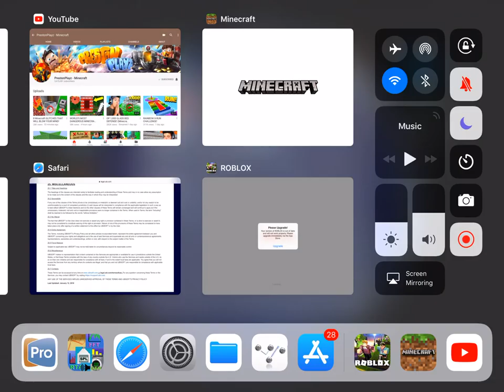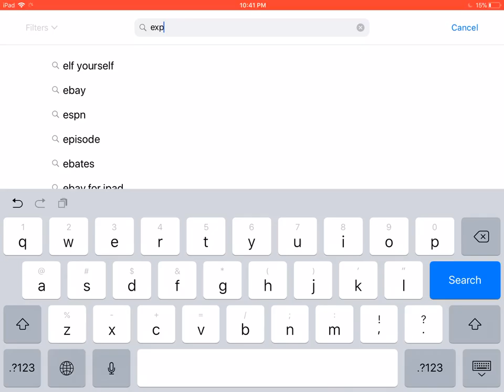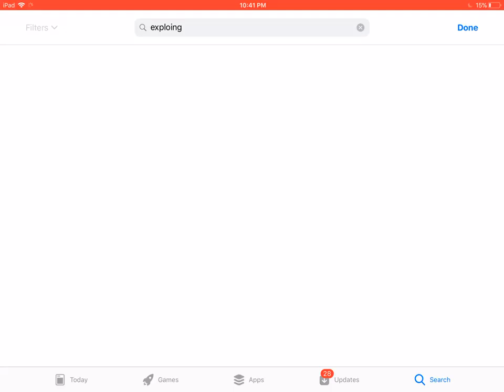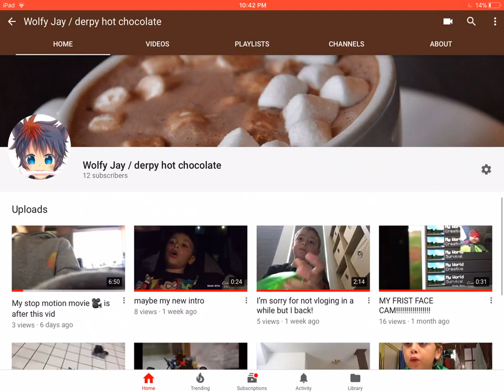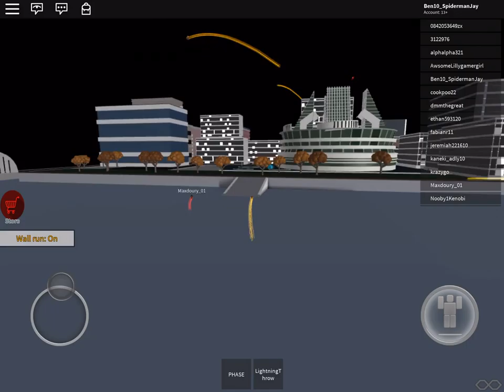Sorry I had to cut it short